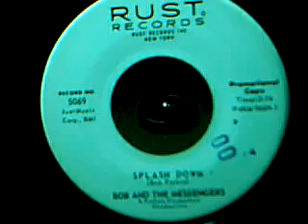Bob and the Messengers - Splash Down - 45 rpm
fall of 1963